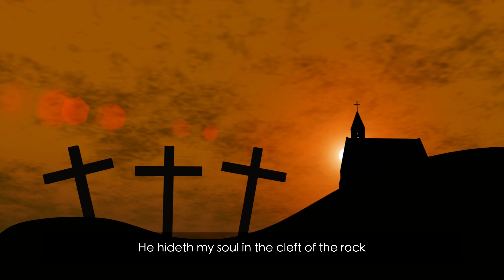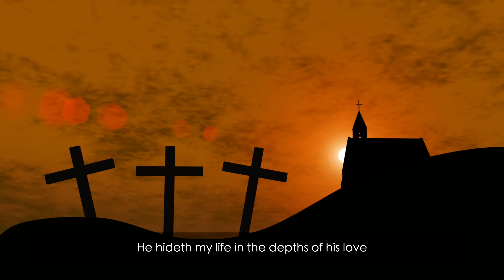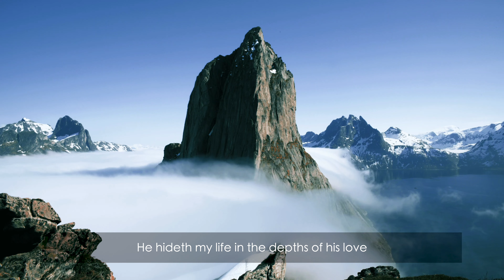He Hideth My Soul | Contemporary English Hymn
Lyrics:

A wonderful saviour is Jesus my Lord
A wonderful Saviour to me
He hideth my soul in the cleft of the rock
Where rivers of pleasure I see

Ch
That shadows a dry, thirsty land
He hideth my life in the depths of his love
And covers me there with his hand

He taketh my burden away
He holdeth me up and I shall not be moved
He giveth me strength as my day

When clothed in His brightness
Transported I rise
To meet Him in Clouds of the sky
His perfect salvation, His wonderful love
I'll shout with the millions on high